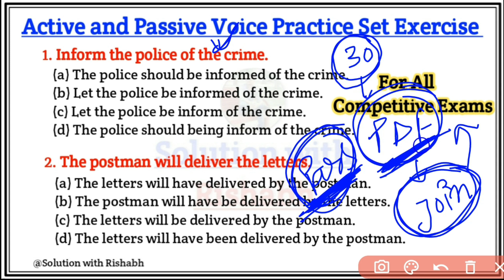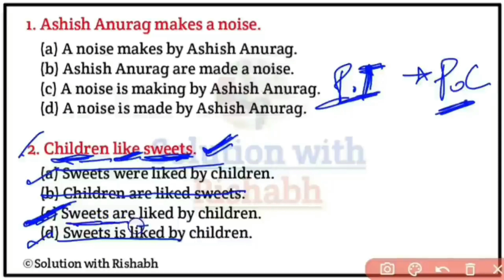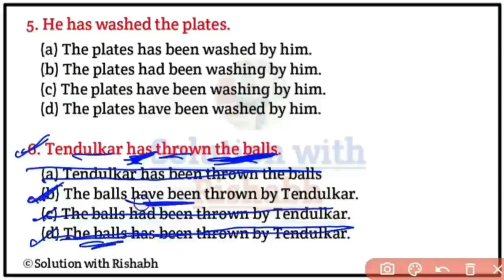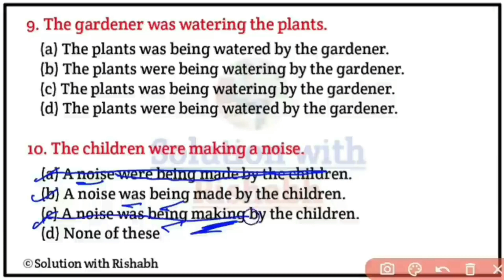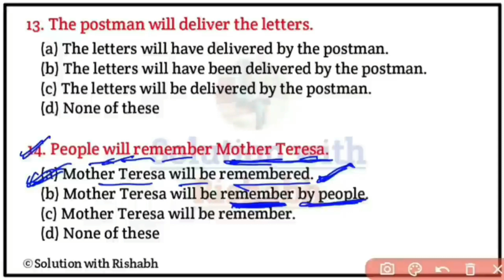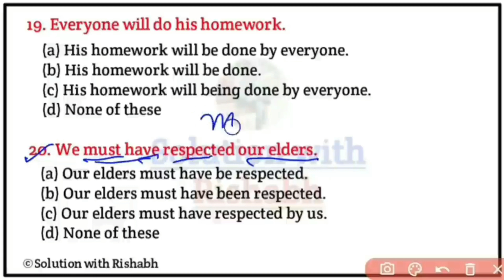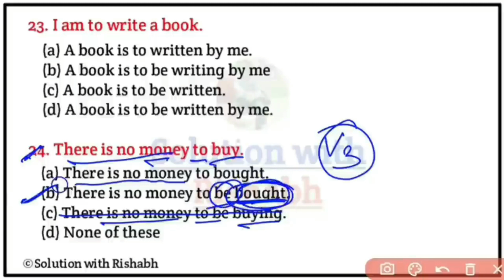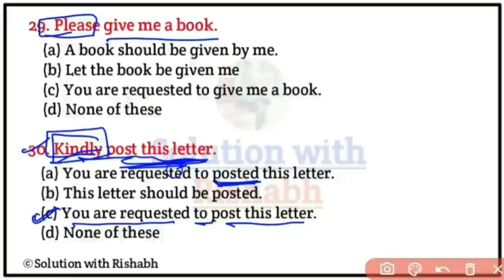Active and Passive voice Practice set | Active and Passive voice exercise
Active and Passive voice Practice set | Active and Passive voice exercise | Active and Passive voice | Active Passive Voice Practice by Rishabh Sir

Covered Topics-
1. Active and Passive voice Practice set
2. Active and Passive voice exercise
3. Active and Passive voice
4. Active and Passive voice in English grammar
5. Active and Passive voice example
6. Active Passive voice exercise in  English
7. Active Passive voice All Competitive Exams
9. Voice Practice Set Exercise
10. Active and Passive Voice Practice
11. Active Passive Voice for All Govt. Exams
12. Active and Passive Voice Practice Set by rishabh sir

🇮🇳 Jai hind 🇮🇳